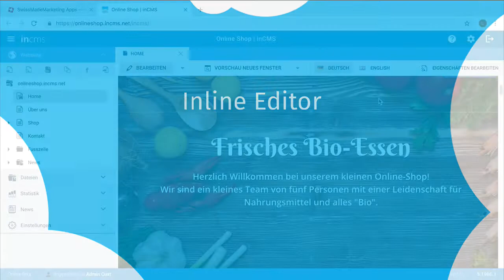inCMS: Feature Update - Inline Editor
Neu können Sie im inCMS jeglichen Text auf Ihrer Seite mit einem simplen Klick direkt in den gezeigten Text bearbeiten - ohne zuerst das Text-Bearbeitungsfenster öffnen zu müssen.